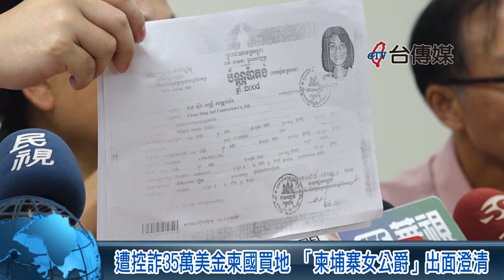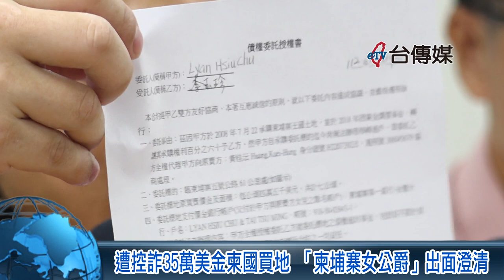遭控詐35萬美金柬國買地 「柬埔寨女公爵」出面澄清《台傳媒新聞》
世界華人工商婦女企管協會柬埔寨分會長、同時也是柬埔寨女公爵黃桂沄，日前遭華僑Nancy指控，十年前投資35萬美元共同投資土地，想拿回獲利，卻一再遭拒，指控對方涉嫌詐財。黃桂沄這天提出澄清，表示Nancy不付土地分割等衍生費用，也拒絕協調，針對相關指控，已委託律師在台灣與柬埔寨兩地提告。

黃桂沄說，10年前投資柬埔寨土地必須成立公司，由當地人持股51％才能購買，當時曾為Nancy開公司購買80甲土地中的7甲，但她拒付衍生出的公司稅等費用，如今要拿獲利，也要先賣地才能拿回，且衍生出土地分割、測量等費用，對方拒絕協商，就指控她詐騙。

律師表示，對於Nancy投資35萬美元、擁有7甲地沒有爭議，但要賣地或拿回獲利，Nancy要計算投資時開公司稅金、土地整地，以及未來要買賣衍生的土地測量、分割等費用分攤，但對方卻拒絕協商。